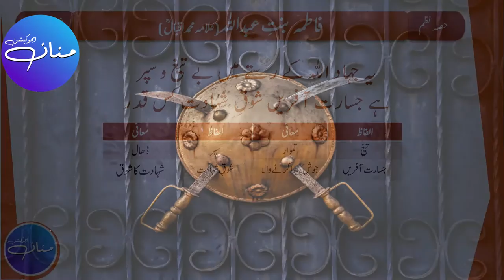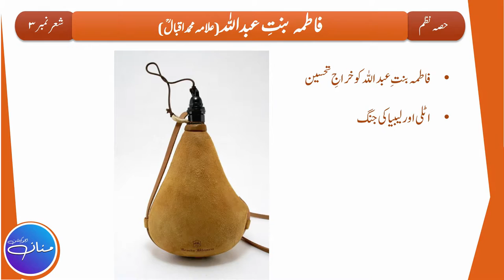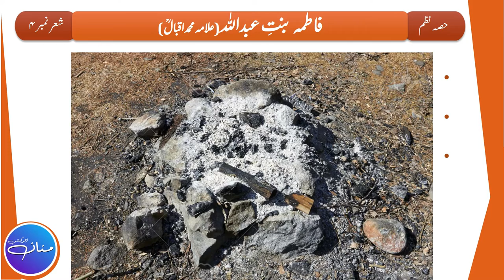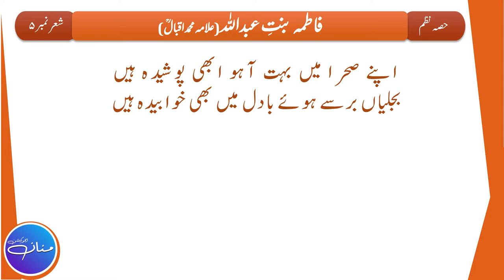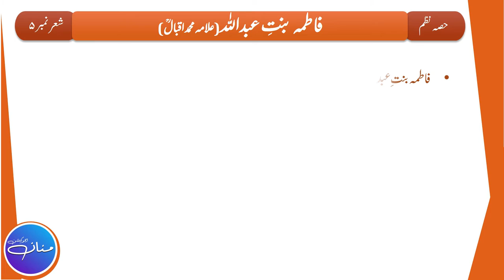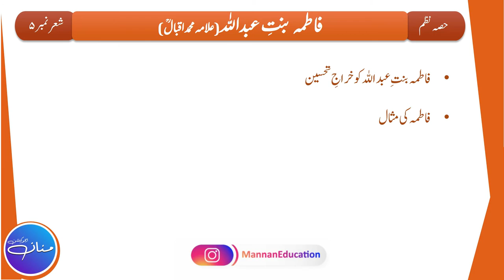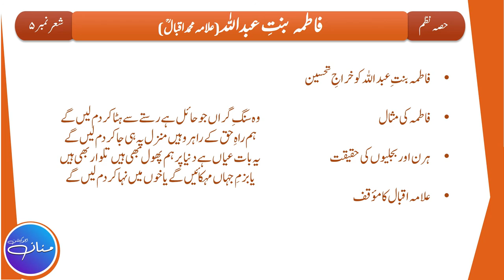Fatima Bint e Abdullah فاطمہ بنت عبداللہ | Urdu Class 10th Nazm - 4 || Tashreeh ||Part 2/4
In this Lecture, we will try to understand the Tashreeh/Explanation of Poem Fatima Bint e Abdullah (written by Dr. Allama Muhammad Iqbal) of Class 10th (Punjab Text Book Board). This is the 2nd part of the Lecture out of 4 (Part 2/4) which is based on Stanza No. 3 , 4 , 5.

I want to "Educate" students using digital means and help students who want to study but can't afford the hefty fees.